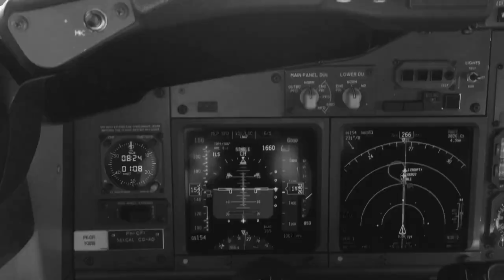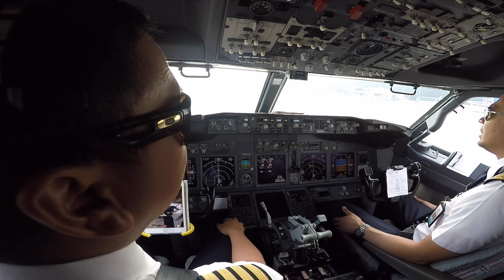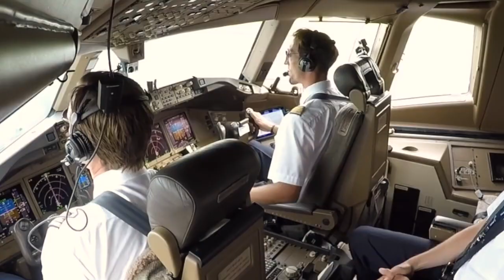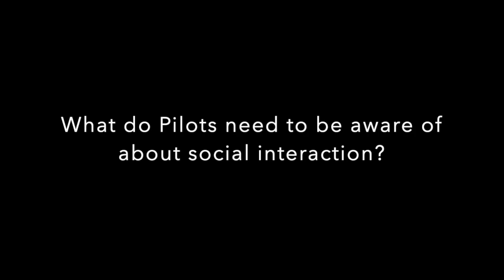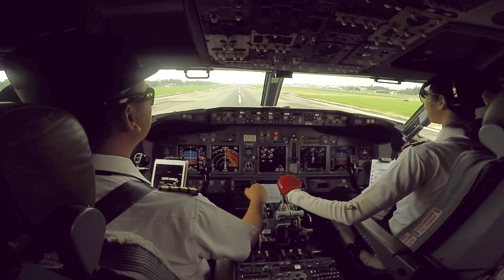Social Psychology in the cockpit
This narrative of this documentary is based on a paper that was written in 1998 to obtain credit towards Bachelor of Science Degree in Air Transport Pilot for Curtin University in Western Australia. Please Comment on it below